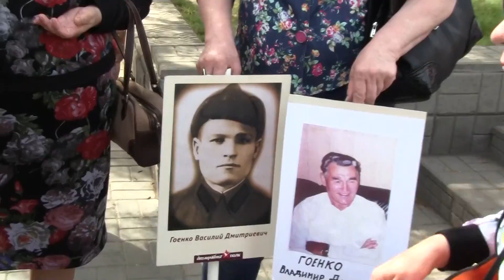Военные частушки, Смуглянка, Катюша на 9 мая 2015 года в Экибастузе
9 мая — День Победы Советского Союза в войне над фашистской Германией. В Казахстане этот день, как и во всех бывших республиках СССР и многих странах Европы, считается одним из самых важных праздников